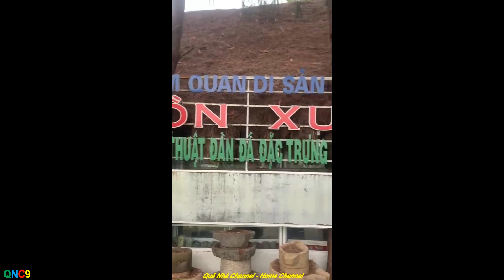MIỀN TRUNG NON NƯỚC HỮU TÌNH || QNC9 || THE CENTRAL REGION'S FANTASTIC COUNTRY #1211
Nơi tôi đang sống bao lâu ai ai cũng mến thương nhau
Những con người bao đời vui buồn cùng sớt chia nhau
Nhớ về núi ngũ hành, nhớ thương ơi dòng Lam
Ghé Hồng Lĩnh kiên cường, chớ quên thăm dòng Hương.
Cảm nhận vị bia đậm đà tình bạn càng thêm mặn mà
Yêu người Miền Trung hiền hoà, yêu hoài vùng đất quê ta
Vẫn giọng nói nghe trìu mến không bao giờ quên
Giữ vùng đất mang đậm nét quê hương là đây.
Miền Trung non nước hùng vĩ
Con người trời đất giao hòa
Tình yêu từ mưa từ nắng
Khơi dòng cảm xúc tự hào là người Miền Trung.
La la la la la la lá la là la là là
Non nước hữu tình quê mình xinh đẹp quá
Từ những câu hò ý nhạc thành bài ca
Ngày vui em đến thăm Hà Nội
Gió chiều Hồ Gươm vang bóng thời xưa
Ba sáu phố phường năm cửa ô cổ kính
Về đất Quan Họ hát mừng ngày hội Lim
Ngẩn ngơ như bức tranh tuyệt vời
Ngắm vịnh Hạ Long ngất ngây chùa Hương
Hớ ... duyên nào đưa ta vào tích xưa
Ðồng đăng có phố Kỳ Lừa, có nàng Tô Thị, có chùa Tam Thanh
Câu hát Quan Họ bao đời nay vẫn sống
Giòng máu tiên rồng thắm lòng từ thời Thăng Long
Dù đi đâu đến phương trời nào
Cũng chẳnng đẹp hơn nướn non Việt Nam
Cũng chẳnng đẹp hơn nước non Việt Nam.
Chúc quý vị có một ngày đầu tuần vui vẻ, sức khỏe, hạnh phúc bên người thân và gia đình. Cảm ơn tất cả quý vị và các bạn đã luôn quan tâm theo dõi, yêu quý và ủng hộ kênh của hai chị em mình trong suốt thời gian qua.
Where I live, everyone loves each other for a long time
People who have lived through life share joys and sorrows together
Remembering the five elements mountain, lovingly remembering the Lam stream
Visit the resilient Hong Linh, don't forget to visit the Perfume River.
Feeling the rich taste of beer makes friendship even more delicious
Love the gentle people of the Central region, love our hometown forever
Still a voice that sounds affectionate and never forgotten
This is the land that bears the bold characteristics of the homeland.
The Central region has majestic mountains and water
People of heaven and earth are in harmony
Love from rain to sunshine
Arousing feelings of pride in being a Central region person.
The charming country and my hometown are so beautiful
From musical chants to songs
Happy day I visited Hanoi
The afternoon breeze of Hoan Kiem Lake echoes ancient times
Three or six streets with five ancient doors and windows
Return to Quan Ho land to sing to celebrate Lim festival
As bewildered as a wonderful painting
Admiring Ha Long Bay at Perfume Pagoda
Oh... what fate brings us to the past?
Dong Dang has Ky Lua street, To Thi, and Tam Thanh pagoda
Quan Ho songs still live for generations
The blood of fairies and dragons has been deeply rooted since the Thang Long period
No matter where you go, no matter what direction you go
It's not even more beautiful than the Vietnamese spring water
It's not even more beautiful than the country of Vietnam.
Wishing you a happy, healthy and happy first day of the week with your loved ones and family. Thank you all for always watching, loving and supporting our channel during the past time. In the future, we hope to receive continued love and companionship by clicking register, sharing, commenting and liking!
Goodbye everyone, see you again in the next videos!